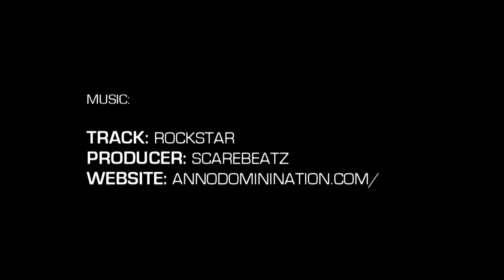5'11" Tavion Jones Phenom Highlight Package (Phenom 150)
Tavion Jones | 5'11" | Class of 2018
Northside Christian Academy | no. 46